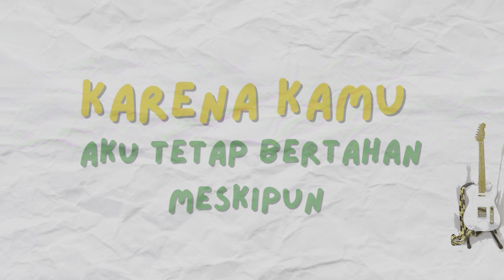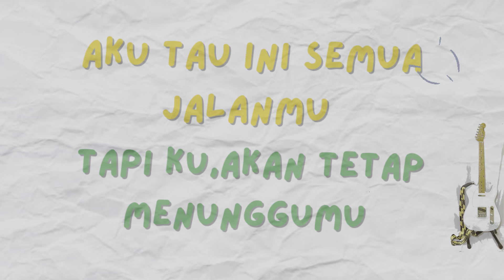GEISHA - KARENA KAMU ( INSTRUMENTAL KARAOKE )